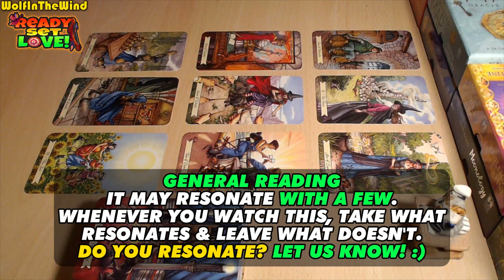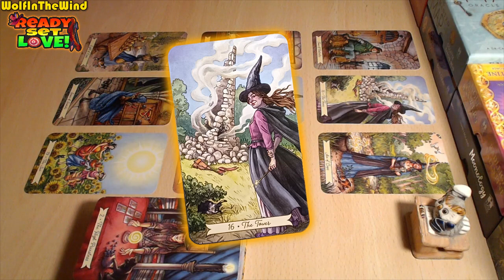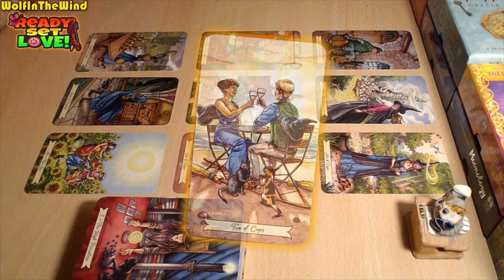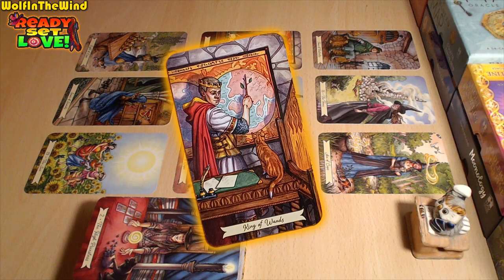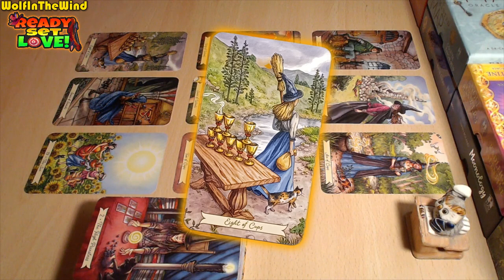SCORPIO ♏ Their Lies Are Exposed! This Time You're Done! | December 2023 Tarot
Quick general Love Tarot reading for the old and new friends of our channel with Scorpio or Water signs in their chart. Whenever you watch this take what resonates, leave what doesn't.

- WITW